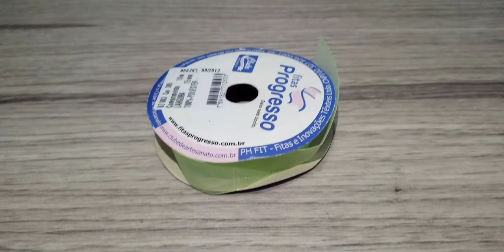TÉCNICAS BÁSICAS DE ENCADERNAÇÃO